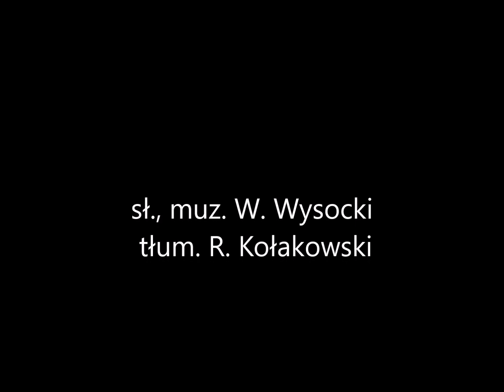Mirosław Baka; Mirosław Czyżykiewicz KONIE NAROWISTE sł., muz. W. Wysocki, tłum. R. Kołakowski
Piosenka ze spektaklu ,,Konie narowiste" reż Jerzy Satanowski
wstęp: Mirosław Baka
wyk: Mirosław Czyżykiewicz
aranżacja: Hadrian Filip Tabęcki
słowa/ muzyka: Władimir Wysocki
tłumaczenie: Roman Kołakowski

Fundacja im. Romana Kołakowskiego